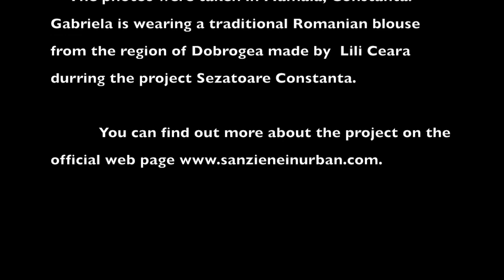Making of Sanziene in Urban | Gabriela & Mihnea Avram 2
One of our models, Gabriela, gave us a glimpse on how a bad-ass Urban Fairy looks like. We had her as a model for two of our photo shoots and this is the second video.
This project "Sanziene in Urban" was initiated by me and my husband, Radu Niculescu, back in 2015 as a movement of influencing the young generation to discover the "old" blouses that their grand-mothers used to make and cherish them, wear them.
We have been inspired by the cultural movement La Blouse Roumaine and the love for our country.
These photos are taken by Mihnea Avram in Mamaia, Constanta. The model, Gabriela Prisacaru, is wearing a traditional Romanian blouse from Dobrogea, made available for this project by Lili Ceara who made it during the project Sezatoare Constanta.
Assistant was Radu Niculescu. Alina Spinu was in charge for the hair and make-up.